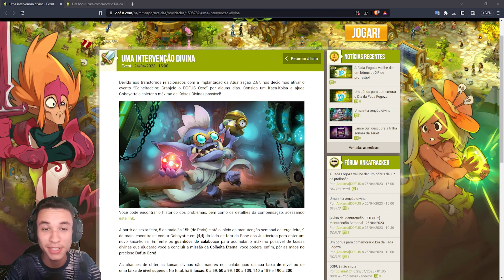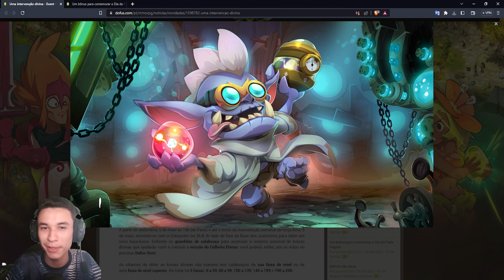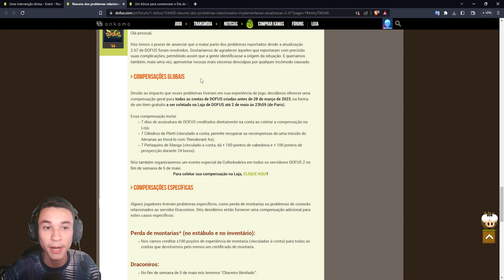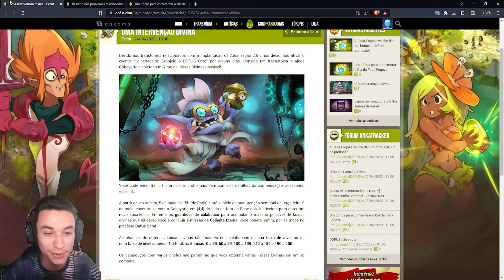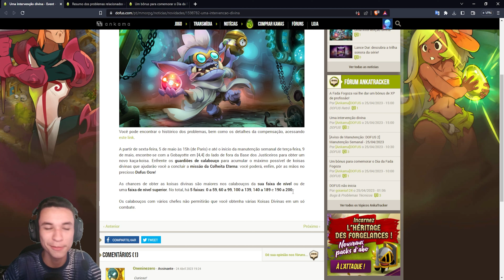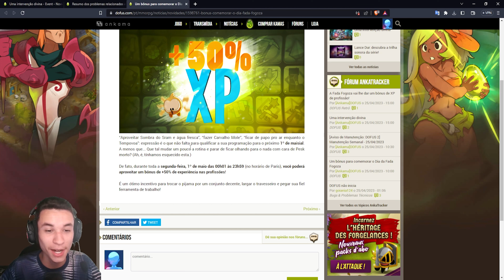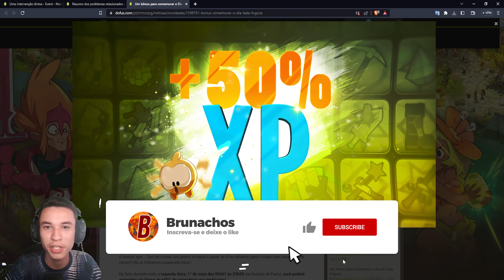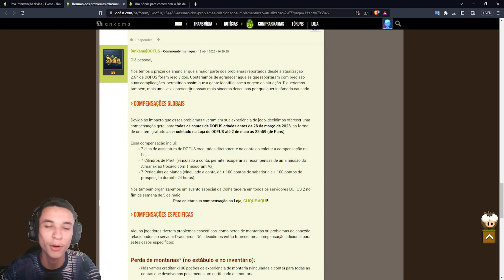[DOFUS] NOVOS EVENTOS XP EM DOBRO EM PROFISSÕES E COLHEITA AO DOFUS OCRE! OPORTUNIDADES DE KAMAS !